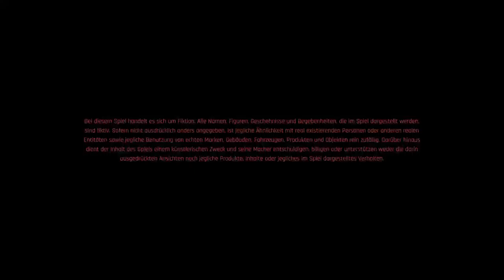Einblick in Cyberpunk 2077 2/2